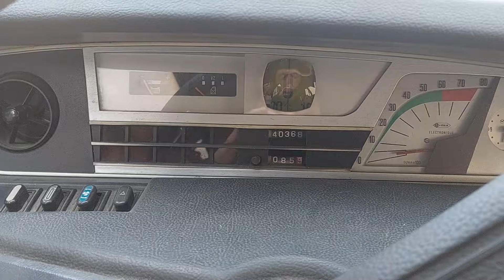Citroen Gs Club Hand Crank Start First Time In My Life Oldtimer french /Kézi Autó indítás Kurbli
First time in my life hand start with starting handle my Citroen Gs Club from 1976  it is not that hard though .
Not many people has the chance nowadays to start their car with hand crank I had the car and I took the chance it feels like you give birt to the whole car I can recommend for every who owns oldtimer cars unfortunately the new car has not got this chance.
Igy indítottam el kézzel ezt a Citroen Gs Club autót első alkalommal életemben.